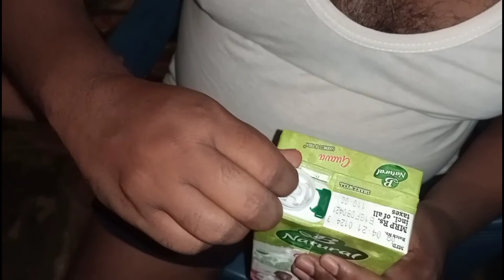పల్లెటూరి Vlogs😘మా పుటింట్లో పిల్లలు అందరు కలిసి రచ్చ రచ్చ చేశారు😊బెల్లం సున్నుండలు☺️Saleemunnisa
Hi Friends I am Saleemunnisa Natural Tips Saleemunnisa#

పల్లెటూరి Vlogs 😘మా పుటింట్లో

 పిల్లలు అందరు కలిసి రచ్చ రచ్చ

 చేశారు😊బెల్లం సున్నుండలు

love you bye bye take care friends